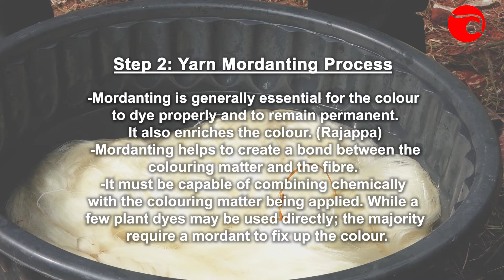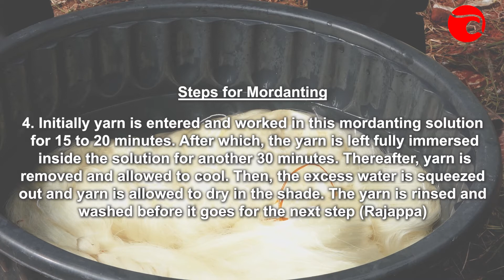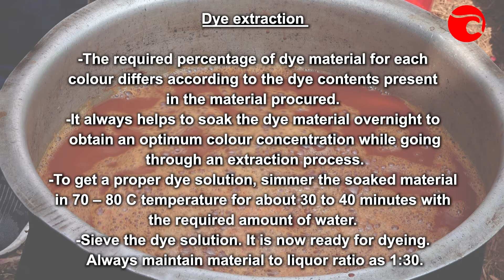KAPILA - Natural dyeing Workshop with Jagada Rajappa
As one of Antaran's key pillars, sustainable methods are encouraged and introduced to artisan entrepreneurs in the making.

This natural dyeing workshop was held in December 2019 with a total of 16 artisan weavers and dyers from Odisha handloom clusters - Gopalpur and Maniabandha.

The workshop was carried out under the guidance of Jagada Rajappa where natural materials were used for dyeing natural silk yarns of three varieties - Eri, tussar, and mulberry.

We will be sharing a series of more videos from this insightful interaction.